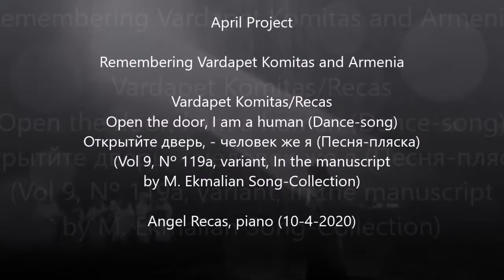Komitas/Recas, Open the door, I am a human (Vol 9, Nº 119a Manuscript-Ekmalian) (Recas, 10-4-2020)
April Project

Remembering Vardapet Komitas and Armenia

Vardapet Komitas/Recas

Բացեք դուռը. Ես մարդ եմ (պարային երգ)
Open the door, I am a human (Dance-song)
Открытйте дверь, - человек же я (Песня-пляска)
Abrid la puerta, soy un humano (Canción de danza)
(Vol 9, Nº 119a, variant I, In the manuscript by M. Ekmalian Song-Collection)